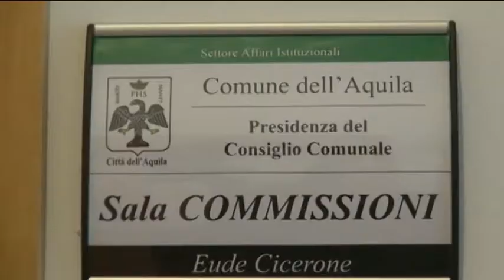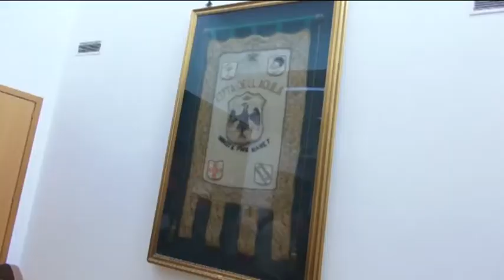TgSei L'Aquila Lunedì 19 settembre 2016